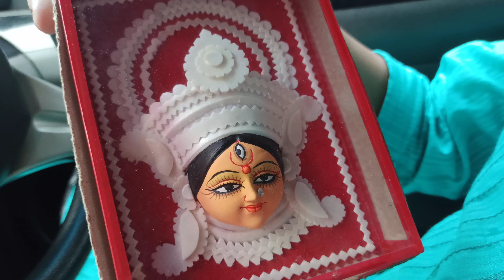kumartuli tour | Kumartuli Durga pratima | kumartuli shovabazar | Durga Puja 2021 | kolkata